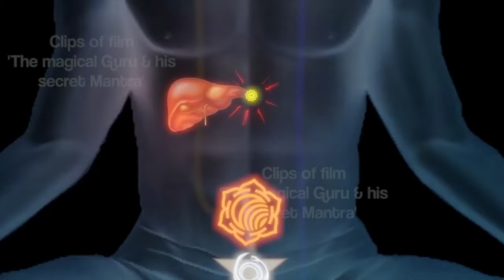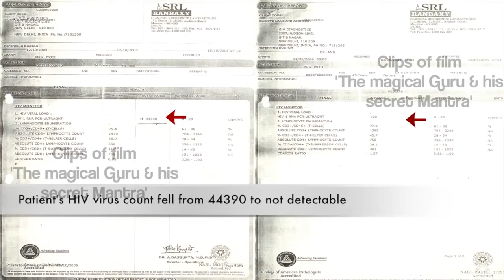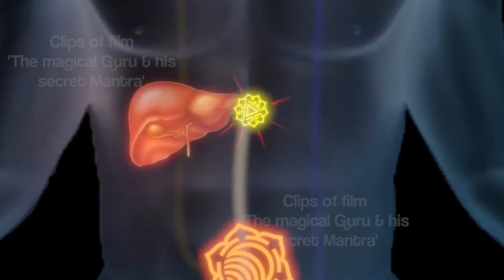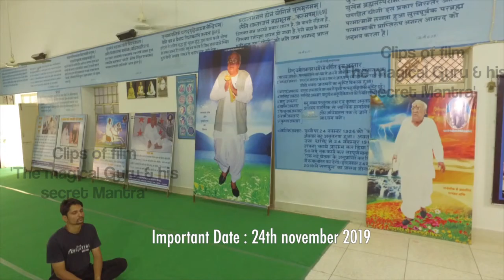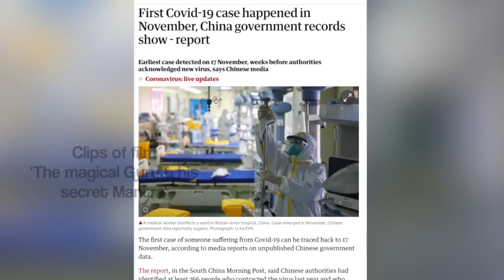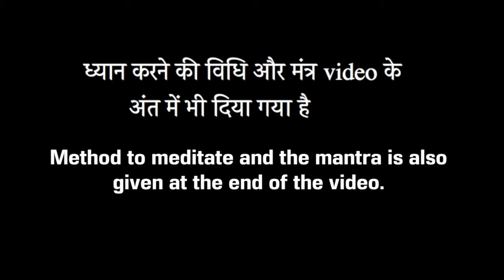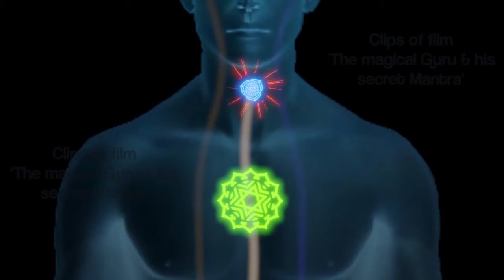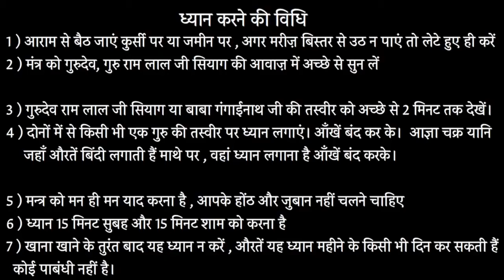Coronavirus और एक सिद्ध गुरु की 'ध्यान की विधि '( विधि video के अंत में) | सच हुई भविष्यवाणियां भी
Coronavirus और एक सिद्ध गुरु की 'ध्यान की विधि '( विधि video के अंत में) | सच हुई भविष्यवाणियां भी " - कोरोनावायरस के विरुद्ध लड़ाई में एक संक्षिप्त वृत्तचित्र द्वारा समस्त मानवता को संदेश जो कि आज इस फैलती महामारी के बीच इसके समाधान को तलाशती अनिश्चितता और असमंजस के दौर से गुजर रही है।

प्रश्न - सिद्धयोग ही क्यों?
उत्तर - क्यूँकि सिद्धयोग प्रदान करता है :
✓ कोरोना वायरस के विरुद्ध रोग प्रतिरोधक क्षमता को कई गुना बढाकर एक अभेद्य सुरक्षा कवच।
✓ वायरस के प्रसार व फैलाव में रोकथाम।
✓ सक्रिय संक्रमण का जड़ से उपचार।
✓ पूर्णतः निःशुल्क।

आज ही निःशुल्क घर बैठे सिद्धयोग को अपने प्रियजनों के संग आजमाएं और अपने अंदर शांति, साकारात्मकता तथा आशा के संचार का आभास करें। यही उपयुक्त समय है जब आज हमें इस बात की सर्वाधिक आवश्यकता है कि हम जीवन की समस्याओं के लिए भारतीय दिव्य अध्यात्म विज्ञान की और उन्मुख हो अपने जीवन का उत्थान करें बजाए कि केवल पद्दार्थ और दवा के भरोसे रहकर। शुभेक्षा। जय गुरुदेव जी।

■ समर्थ सद्गुरूदेव श्री रामलाल जी सियाग की दिव्य वाणी में मंत्र दीक्षा द्वारा कुण्डलिनी जागरण
■ सिद्ध योग (ध्यान)
■ स्वचालित योग (ऑटोमेटिक योग)
■ पूर्णतः निःशुल्क

● आरामदायक स्थिति में बैठकर 2 मिनिट के लिए खुली आँखों से गुरूदेव श्री रामलाल जी सियाग के चित्र को एकाग्रता से देखें व ध्यान स्थिर करने हेतु गुरुदेव से करुण प्रार्थना करें।
● अब आँखें बंद करके दोनों भौहों के बीच आज्ञाचक्र पर ( जहाँ तिलक या बिंदी लगाते हैं ) गुरुदेव के चित्र को याद करके मन ही मन ( बिना होंठ - जीभ हिलाए ) 'संजीवनी मंत्र' का 15 मिनिट तक निरन्तर मानसिक जाप करते रहे , इस दौरान अपनी आँखें बंद रखें।
● ध्यान के दौरान किसी भी प्रकार की यौगिक क्रिया ( आसन , बंध , मुद्रा व प्राणायाम आदि ) अथवा विशेष अनुभूति होने पर उन्हें रोकने का प्रयास न करें व उन्हें सहज में होने दें।
● ये यौगिक क्रियाएँ तन - मन व आत्मा की शुद्धि के लिए मातृशक्ति कुण्डलिनी स्वयं अपने नियंत्रण में करवाती है।
● रोजाना सुबह - शाम 15 मिनिट खाली पेट ध्यान करें।
● 'संजीवनी मंत्र' का मन ही मन यथासंभव दिनभर जाप करते रहें। अपने कष्टों से मुक्ति एवं आध्यात्मिक प्रगति के लिए पूज्य सद्गुरूदेव श्री रामलाल जी सियाग से अंतर्मन प्रार्थना अवश्य करें।

★ गुरुदेव की दिव्य आवाज में  'संजीवनी मंत्र' सुनने हेतु कॉल करें - 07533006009

》सिद्ध योग (ध्यान) से निम्न परिवर्तन  -

● सभी प्रकार के साध्य - असाध्य रोगों से पूर्ण मुक्ति सम्भव।
● सभी प्रकार के नशों से पूर्ण मुक्ति संभव।
● विद्यार्थियों की स्मरणशक्ति व एकाग्रता में अभूतपूर्व वृद्धि।
● आध्यात्मिकता के पूर्ण ज्ञान के साथ भूत , वर्तमान एवं भविष्य की घटनाओं को ध्यान के दौरान प्रत्यक्ष देखना और सुनना।
● गृहस्थ जीवन में रहते हुए 'भोग' व 'मोक्ष' दोनों तत्त्वों की सहज प्राप्ति।
● ईश्वर की प्रत्यक्षानुभूति व साक्षात्कार।
● संपूर्ण मानव जाति का दिव्य रूपांतरण।
● आर्थिक , पारिवारिक , सामाजिक व व्यावसायिक परेशानियों से छुटकारा संभव।